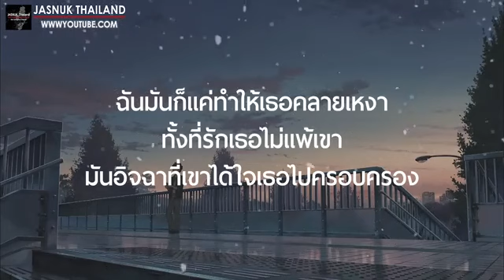อิจฉา - MEYOU [ เนื้อเพลง ]